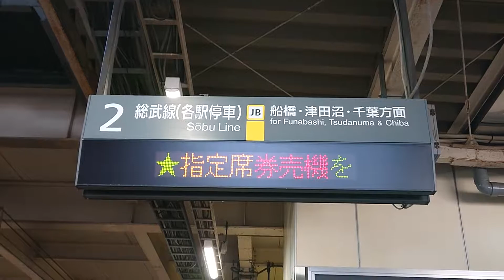【電光掲示板】西船橋駅 指定席券売機 案内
全文

きっぷのお買い求めは当駅★指定席券売機をご利用ください。新幹線や特急列車の特急券、えきねっとのお受け取りもできます！ご不明な点はお気軽に駅係員にお尋ねください。

※この他に新幹線と特急列車の絵文字による表記